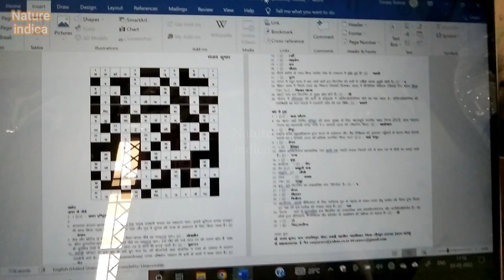My Cute Daughter Helps Me A Lot (since she was only 6 months old) 😀😍